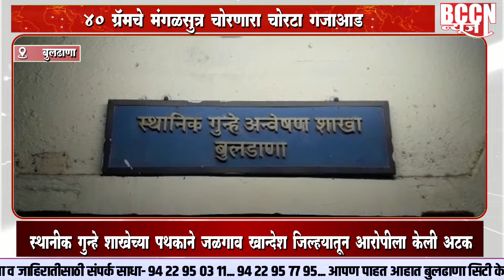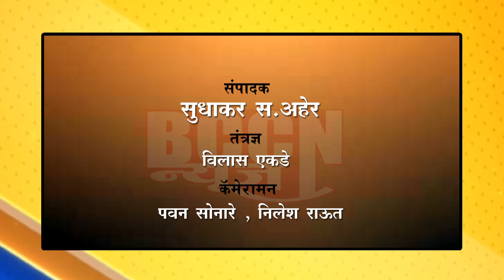buldhana - ४० ग्रॅमचे मंगळसुत्र चोरणारा चोरटा गजाआड..